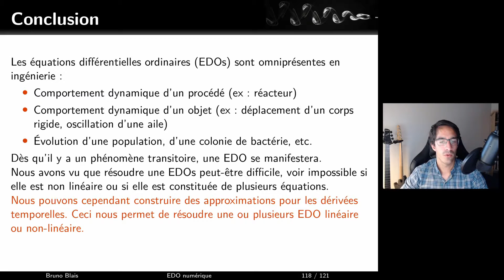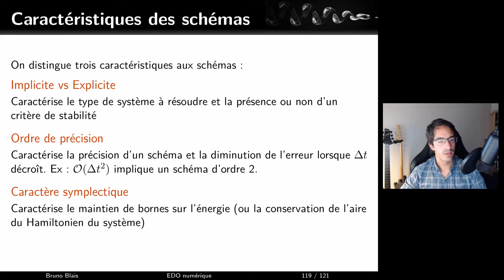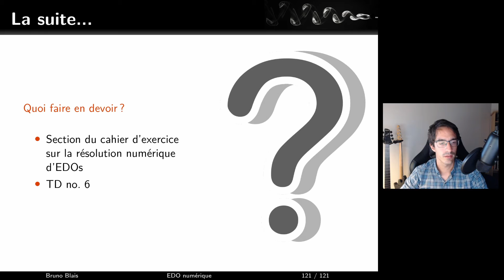Résolution numérique d'équations différentielles ordinaires : S06 - E16 - Conclusion